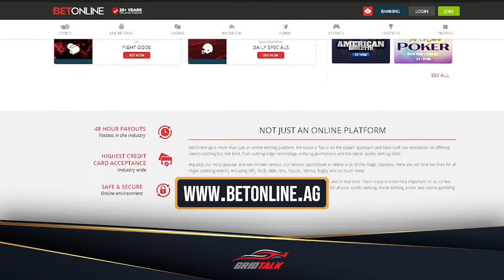2023 Saudi Arabian Grand Prix QA | Formula 1 Podcast | Grid Talk Ep.265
Welcome to Episode 265 of our Formula 1 podcast, Grid Talk, hosted by Louis Edwards!
Today the Grid Talk team is here to review all the action from qualifying for the FORMULA 1 SAUDI ARABIAN GRAND PRIX.

In this episode, Louis is joined by Tom Downey, Jawad Yaqub and Sophia Richmond.
Make sure you subscribe to the Grid Talk Podcast so you’re the first to know when each new weekly episode is released, and if you liked this episode, give it a thumbs up!
Bet on F1? Get a 125% sign up bonus with our code Join125 ►
Support Our Formula 1 Podcast
We now have a Grid Talk store! Take the podcast with you with our range of Champion shirts and hoodies, plus we have caps and beanies to protect your head too.
Grid Talk is also on Amazon! Already an Audible Plus member? Try Audible Premium Plus for free for one month. You can also give the gift of an Audible Premium Plus membership with this offer.
If you enjoyed this episode of Grid Talk please consider supporting us via Patreon for just $1 a week, so we can get better microphones, cameras, lighting, and maybe a cheeky pint after recording.
Review The Grid Talk Podcast?
Do you enjoy the Grid Talk podcast? If you do, we would love it if you could take five to leave us a 5-Star review on iTunes!
All 5-star reviews go into the draw to win a Grid Talk t-shirt from our Champion range of merch.
Want To Be On Grid Talk?
If you would like to join the Grid Talk panel to offer your insights and opinions on all things F1, contact us today and let us know why you think you've got what it takes to contribute to the panel!